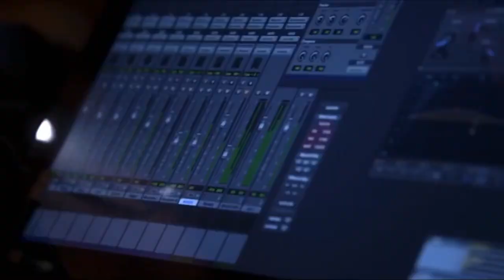Hakeem Records « Can’t Truss ‘Em » | Season 1 Ep. 6 | EMPIRE